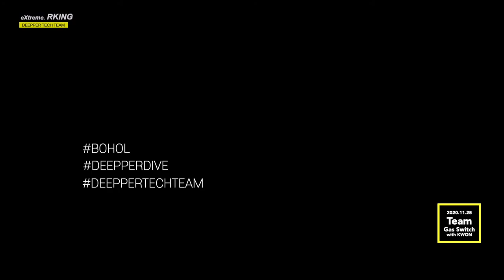테크니컬 다이빙 Technical Diving / GAS Switch PADI NOTOX Deco Procedure / Scubadiving 스쿠버다이빙 with Kwon, RK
지난 11월 영상 중
탐사다이빙을 마치고 블루워터로
수직 상승하여 21m 도착후
PADI NOTOX 절차에 따른 Gas Switch 영상입니다.
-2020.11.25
50m 70’ 총 202’ 다이빙
- DeepperDive Tech Team in Bohol
Boss Jang / IG @deepper_dive_inc
Sweet.Lee / IG @kwoni.2
RKing / IG @extreme.rking
- Movied / Edited
RKing / IG @extreme.rking

*교육문의는 디퍼다이브 홈페이지 혹은 인스타 그램으로 문의주세요.

Padi IDC Staff Instructor 433200
DeepperDive INC. Philippine Bohol Panglao
Technical Diving